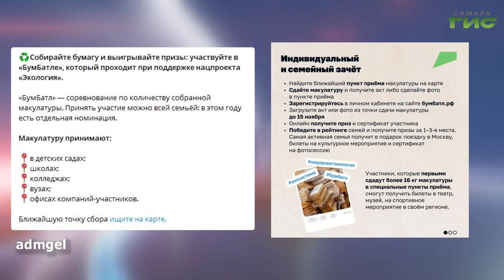О чем пишут в самарских Telegram-каналах